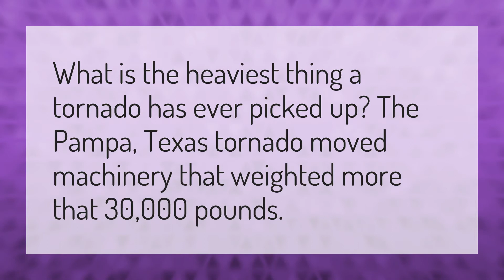What is the heaviest thing a tornado has picked up?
J House Out • What is the heaviest thing a tornado has picked up?